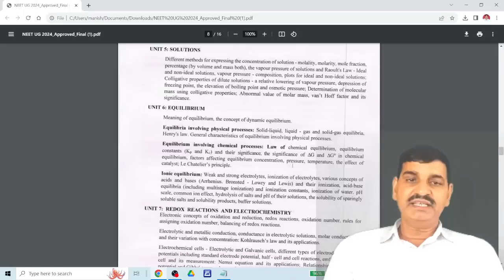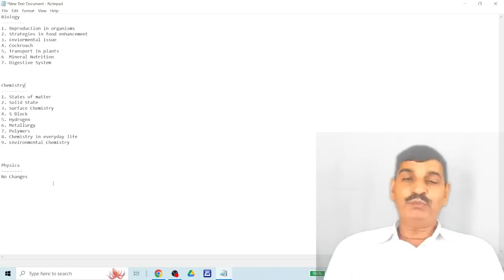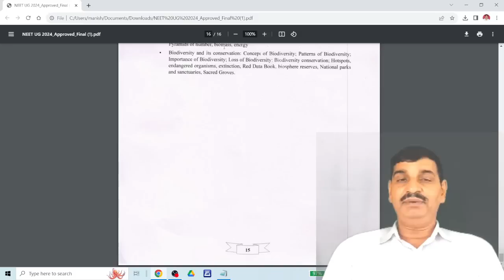NEET 2024 syllabus reduced but Not good news !! Reason for increasing cutoff every year